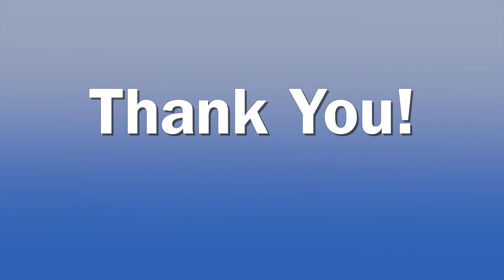QACPS Educator Appreciation 2020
A Message of Appreciation from Dr. Andre Kane